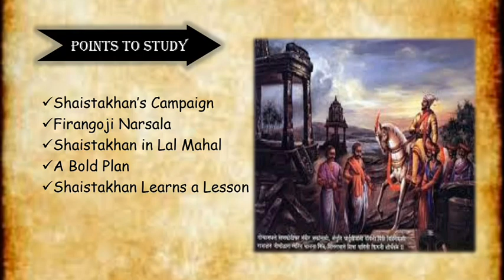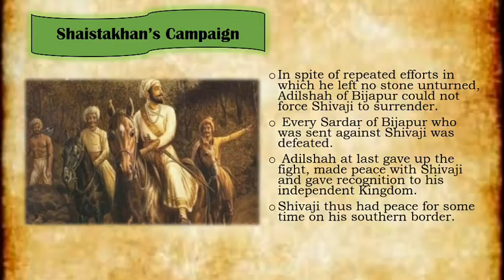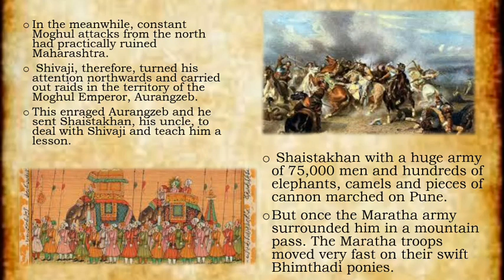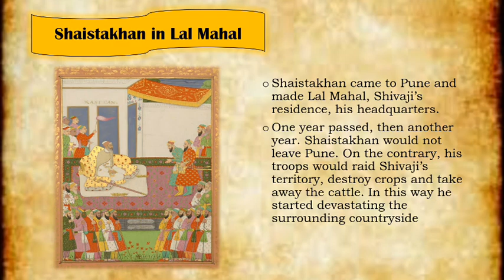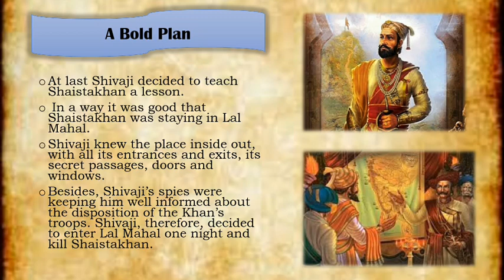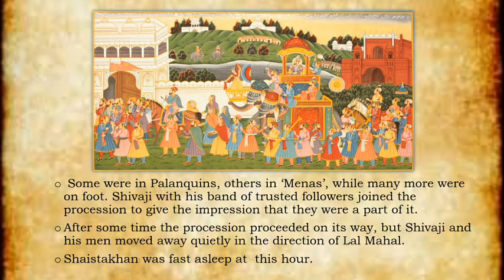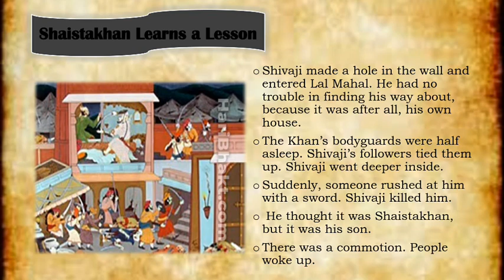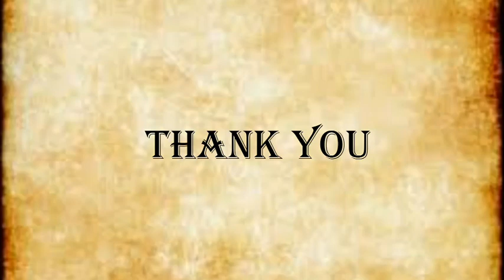The Discomfiture of Shaistakhan | EVS -2 | Class-4 | Lesson Explanation